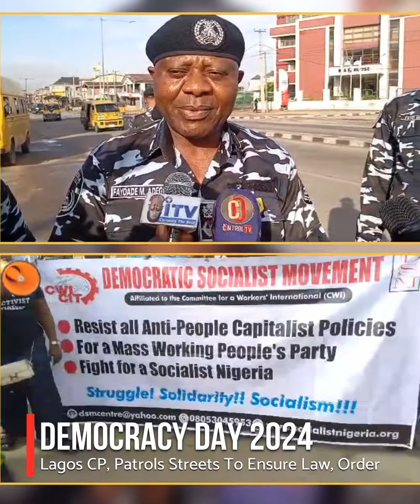June12 Democracy Day: Protests Hit Lagos As CP Patrols Streets To Maintain Order